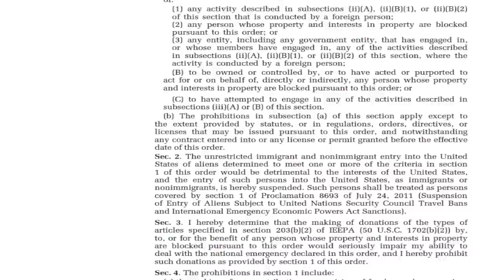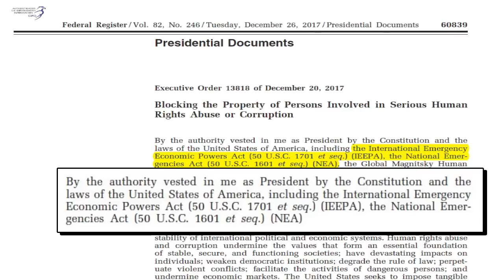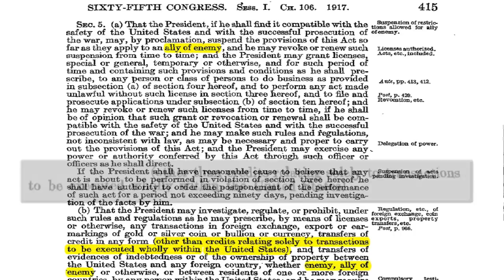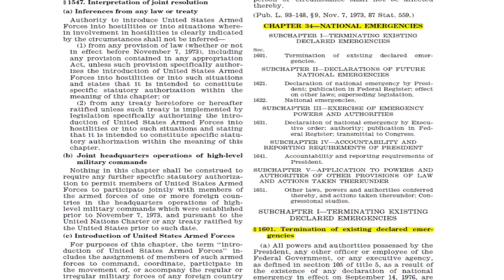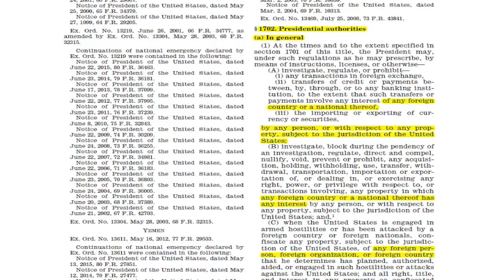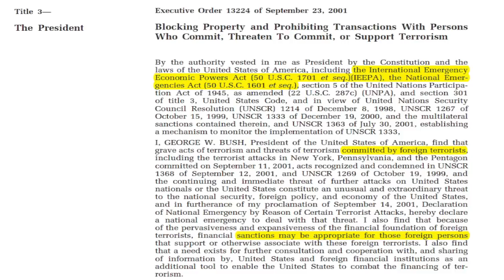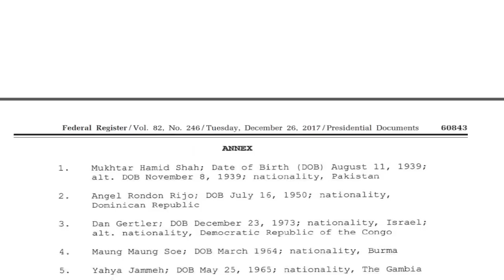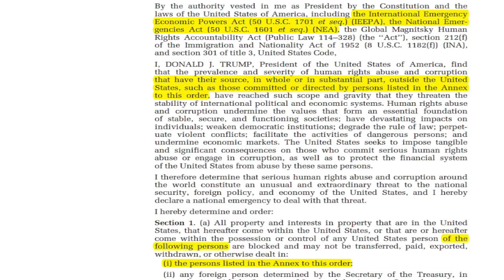National Emergency Executive Orders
Presidential powers arising from Executive Orders